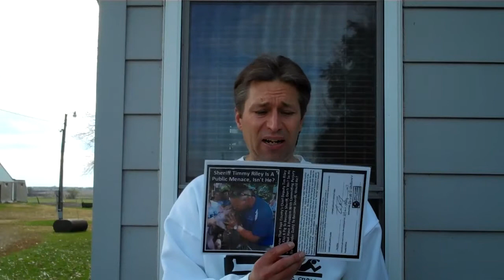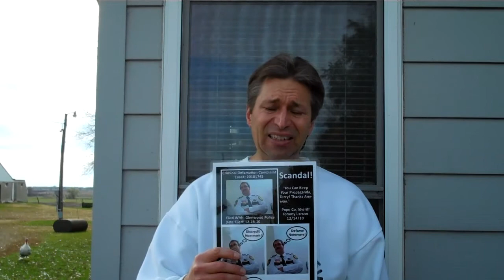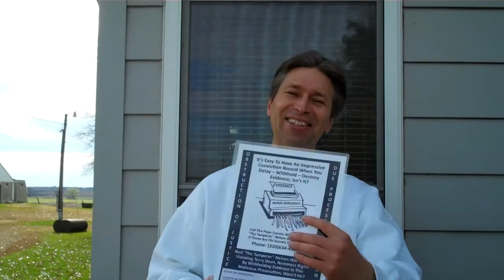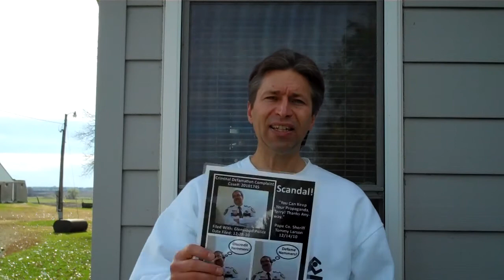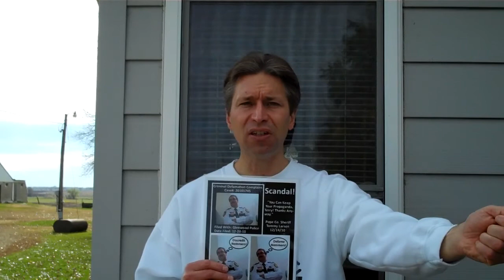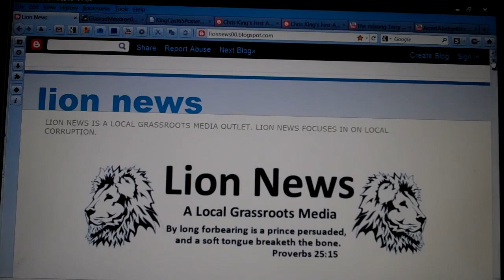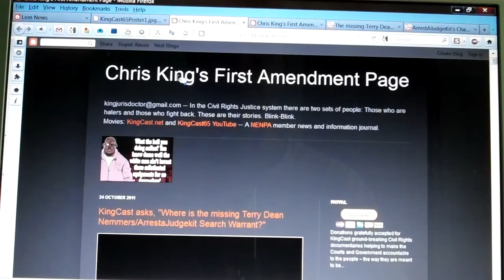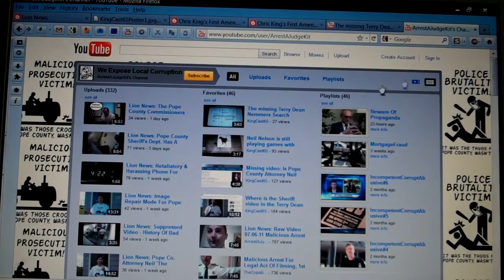Lion News: 10/24/11 Updates Pope County Malicious Prosecutions For Engaging In Legal Activities!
605 S. Lakeshore Drive, Suite 1000,

The missing Terry Dean Nemmers Search Warrant Part One.

KingCast asks, "Where is the missing Terry Dean Nemmers/ArrestaJudgekit Search Warrant?"